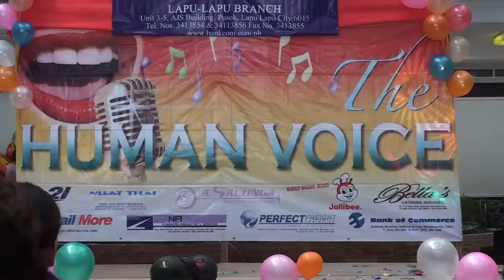Kiesha.f4v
Human Voice VI.. Gaisano Grand Mall Lapu-lapu City